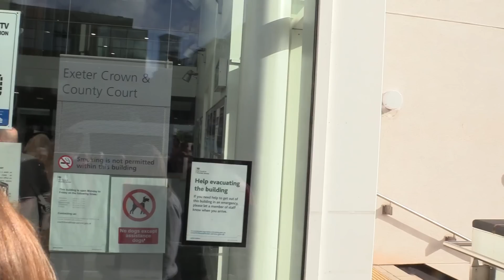Lawful takeover of Exeter Crown Court didn't go quite as expected